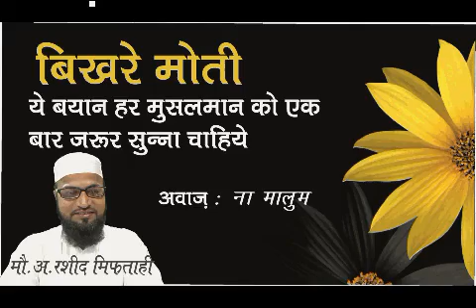musalman ek bar zarur sune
Dil o Dimag ko jhanjhodne wala bayan ek baar waqt nikal kar zarur sune aur apne aap ko badalne ki koshish kare.